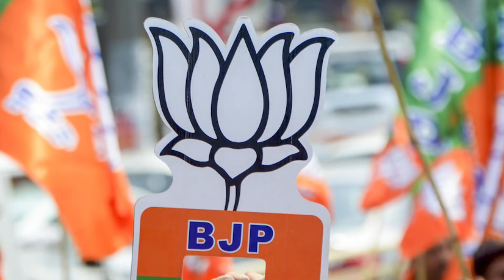लाडकी बहीण योजना आणि महाविकास आघाडीचा दुटप्पीपणा !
marathi news ,marathi news abp majha ,abp live tv, CM Eknath Shinde ,shiv sena,maharashtra politics, Devendra Fadnavis,uddhav thackeray , shivaji park, bkc, mumbai, Raj Thackeray, dasara melava ,aaditya thackeray ,Anil Deshmukh Bail